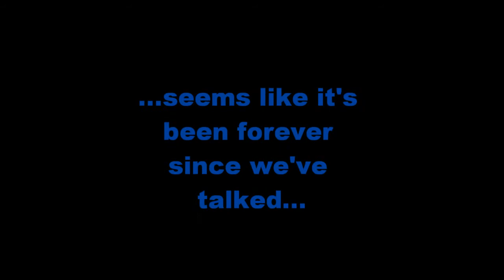It's almost time...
The lockout is about to end.  After all the watching, waiting, and anticipating, the time is almost here.  I hope this quick vid is getting you pumped!  I will be filming a free agency preview vid later this week.  Look for it around Wednesday or Thursday!

Song featured in this video is "The Final Countdown" and this version can be found on ESPN's Jock Rock, Vol. 2.  I claim no ownership of this music.